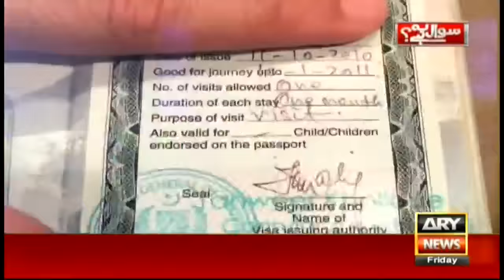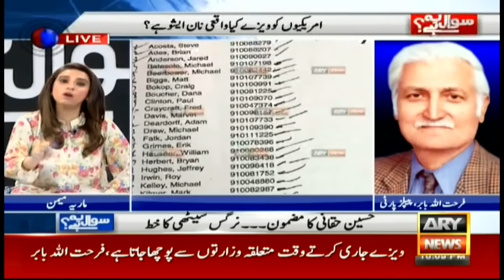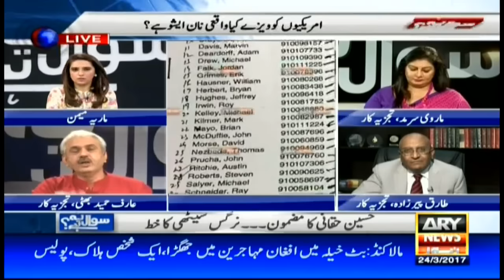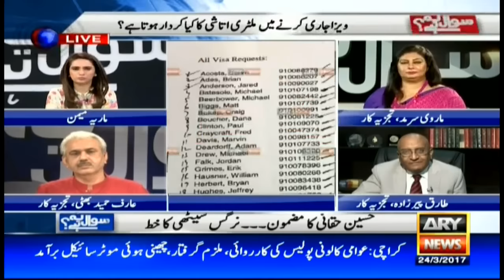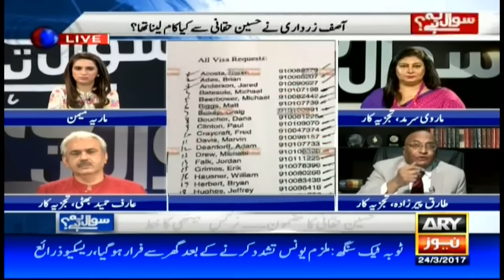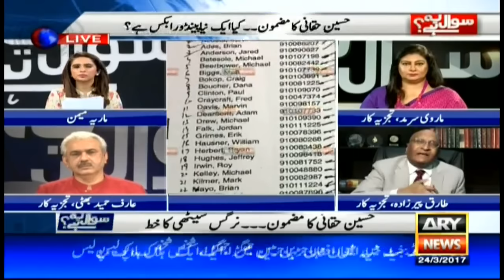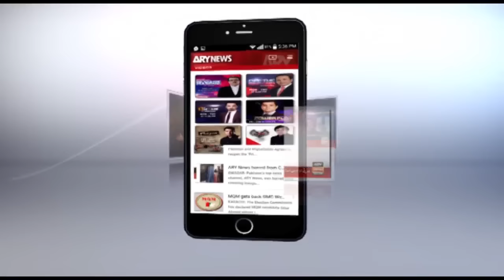Sawal Yeh Hai 24th March 2017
Guests: Arif Bhatti , Marvi Sirmed (Journalist),  Tariq Pirzada (Analyst),
Farhatullah Babar PPP

Farhatullah Babar says visa issue must be probed

Bhatti's analysis over Husain Haqqani's visa statement

Husain Haqqani did a drone strike on PPP